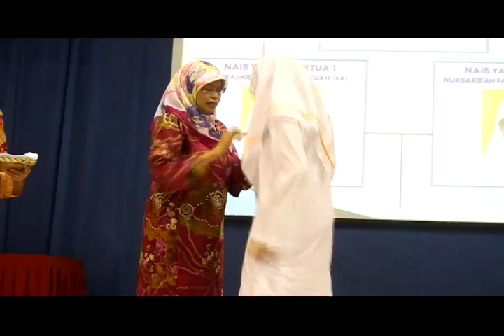school assembly 2, 2010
2nd school assembly for 2010 session